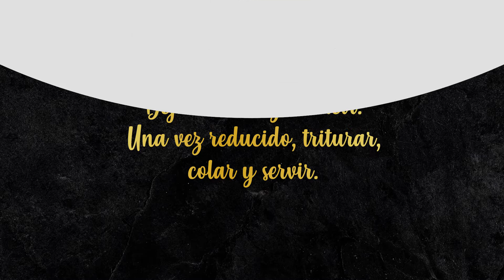Sopa de bocata de jamón y pan inflado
Con delicioso jamón cocido Frial, convertir cualquier instante en un momento gourmet es con Frial. Tu lado gourmet.